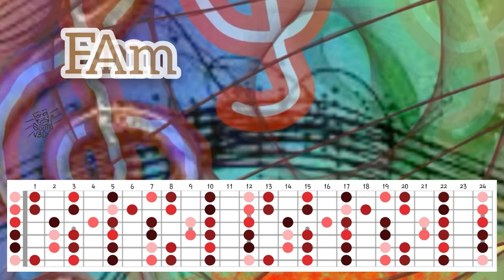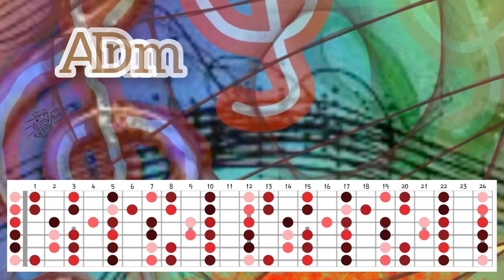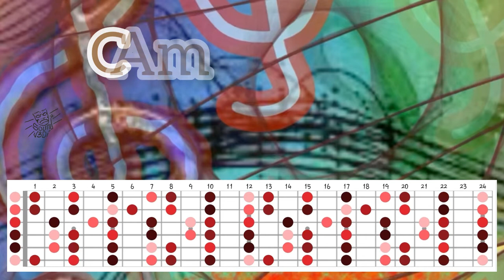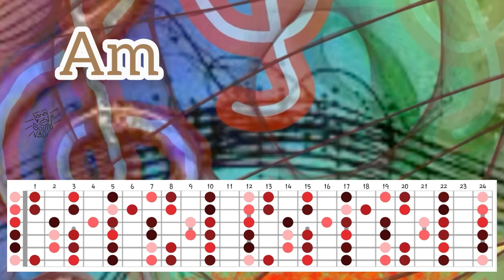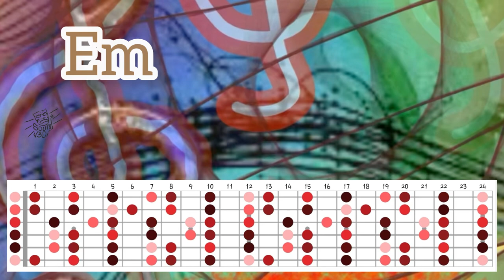80’s pop-rock backing track in C major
Backing track in the 80’s pop-rock style in the key of C major